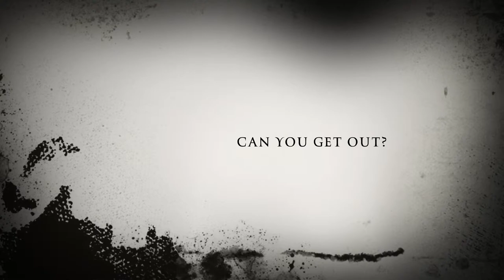Gladewater Haunting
Gladewater NHS